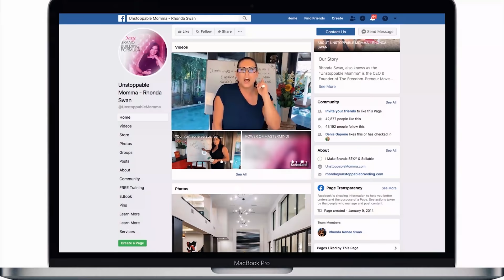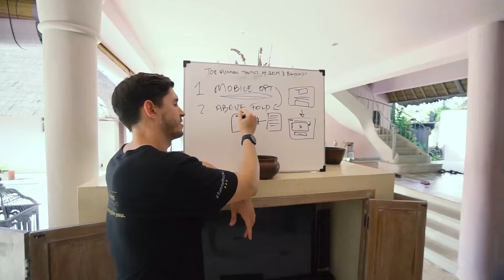S1 E15 - Gavin Dantez - Creating A Life Without Limits!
Welcome to the Help Me Rhonda Show my name is Rhonda Swan, today we will be interviewing Gavin Dantez, CIO and Board Member at Stratmont Brothers, Inc.